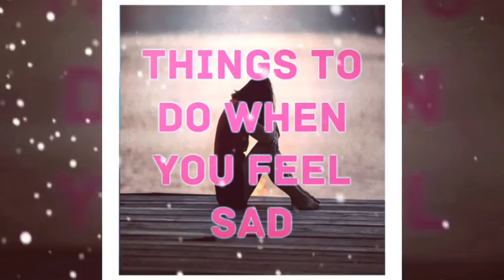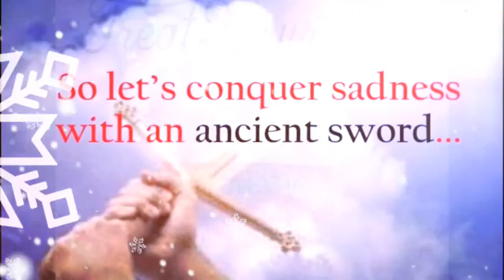Things to do when you feel sad 😩😩